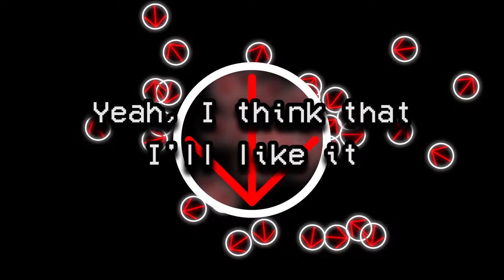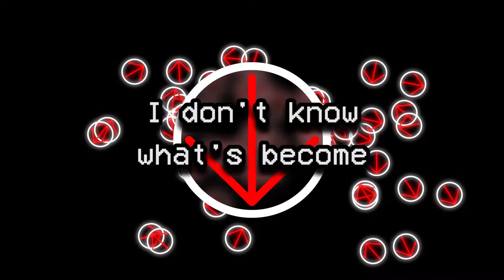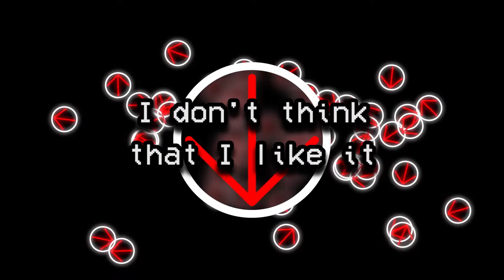Southside - Lyric Video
Lyrics

I think that I'll like it
Yeah, I think that I'll like it

Heading down to the Southside
I find the door with the black handle
She'll lead me to the bedroom
And I'll forget my collapse

In the rush of the night
I'll never see the light
I don't know what's become
Of my darling back home, yeah

Her skin was pale and soft
My clothes bunched on the floor
Passion leaves me empty
A broken bottle thrown away

Of my darling back home

I don't think that I like it
No, I don't think that I like it
No, I don't think anymore
I don't think anymore

Song Credits

Lyrics - Nate Cooper

Notes:
"Southside" takes him somewhere new. His sorrow in his own hands, the boy attempts to cope with his feelings of lost love with artificial love, that is intimacy. He travels to the South Side, his own dark side, to meet a prostitute and finally feel closeness. Like a broken bottle, he feels empty, and thinks he deserves to be thrown away.